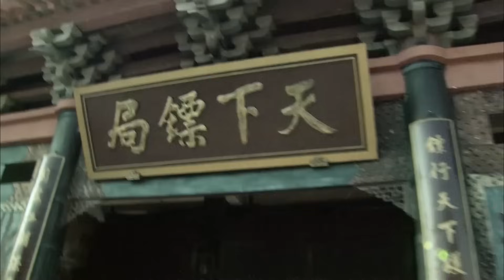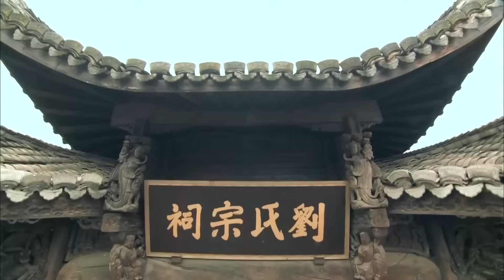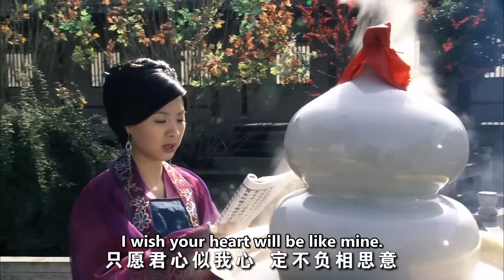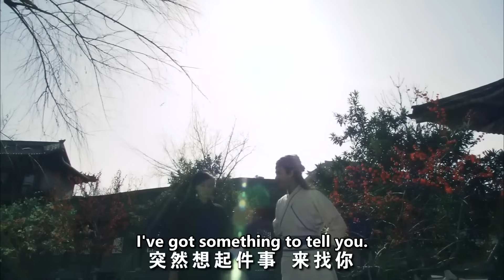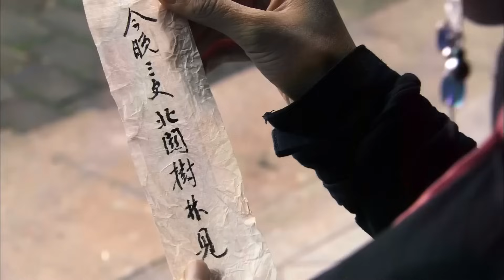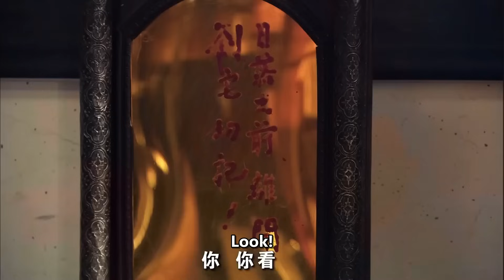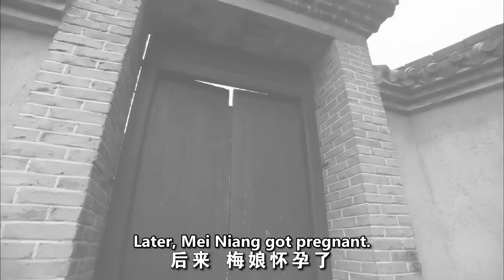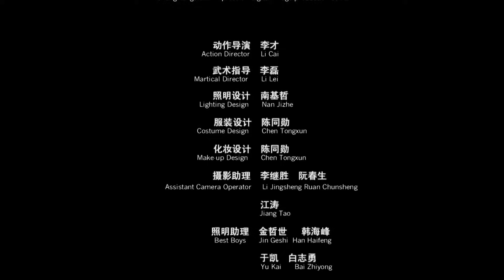【ENG SUB】The Gold Convoyers 3: The Big Courtyard | Costume Action | China Movie Channel ENGLISH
【Chinese Name】镖行天下之深宅大院
【Starring】周群达 Duncan Lai / 吴晓敏 Wu Xiaomin / 姜大卫 John Chiang
【Synopsis】Shen Feiyan, a female escort from the capital, was invited by Tongzhou wealthy businessman Liu Dapeng to escort her. According to the manager of the Liu family, inexplicable strange things have often happened in Liu's house recently. Liu's mother suspected that evil spirits were causing trouble, so escort Wang Zhenwei sent Xiaolai to accompany Feiyan. Go to. The Liu family welcomed Feiyan's arrival and hoped that she could conquer the demon as soon as possible. After careful investigation, Shen Feiyan finally figured out a shocking injustice...